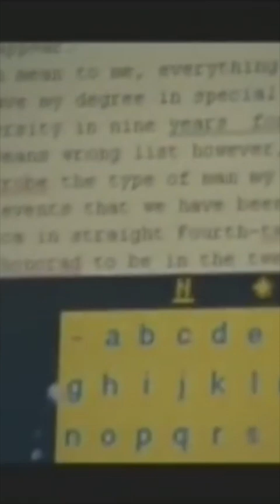Die Vader se Liefde